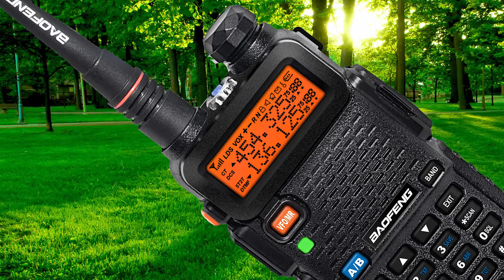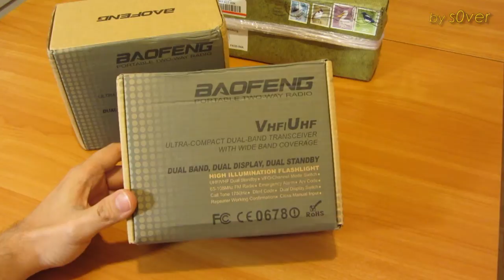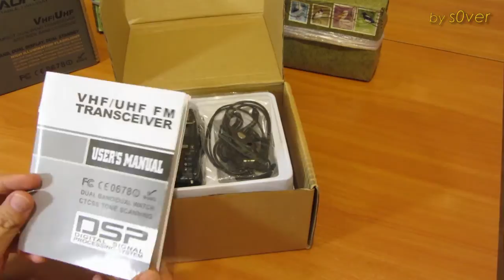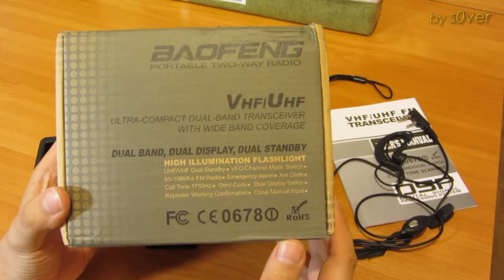Рация Baofeng UV5RT-UU и дополнительные аксессуары к ней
Анбоксинг Раций Baofeng UV-5RT-UU и дополнительных аксессуаров к ней.
По мнению многих радиолюбителей - рации серии BAOFENG UV5R является на сегодняшний день оптимальными по соотношению цена/качество и рекомендуются как начинающим так и профессионалам. Если у вас стоит выбор купить радиостанцию в поход, для велопрогулок, просто в поездку на природу или на машине - именно эта радиостанция будет лучшим выбором! И мой вам совет - не покупайте рацию "в блистере", которая продается в торговых сетях.
Здесь, менее чем за сто долларов (100$) вы купите две отличных рации, с профессиональными функциями и дальним действием.

Хотите видеобзор этих станций? делать??

в видео участвовали:
1. рации BAOFENG UV5RT-UU 136-174/400-520mhz RADIO+EARPIECE
2. антенны NAGOYA NA-771 SMA-FEMALE 144/430MHZ (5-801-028) NA-771SF
3. автомобильный адаптер 12/24V CAR ADAPTOR FOR UV-5R
4. батарейка-обманка AA Placeholder Battery Case FOR 21-71
5. батарейный отсек BAOFENG BATTERY CASE (FOR 6x SIZE AA BATTERY )
6. кабель для программирования USB interface cable for Feidaxin Kenwood
7. тангента маленькая Speaker Microphone for KENWOOD PX-777 KG-UVD1 (41-09K)
8. тангента большая Rainproof Mic Speaker for KENWOOD x 1pc (41-29K)

ценник за весь набор, с учетом доставки, составил USD 174.38